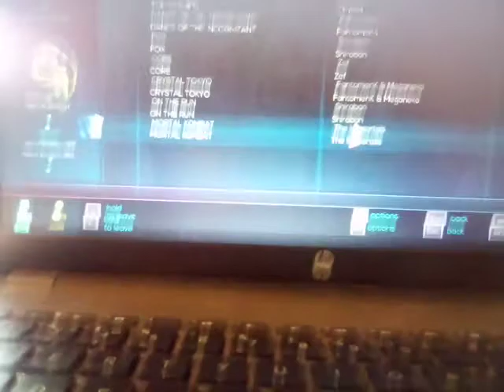Morta Kombat OST spelling error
MORTA KOMBAT